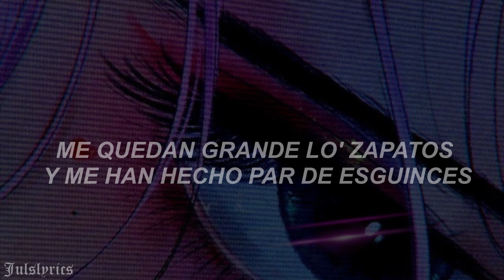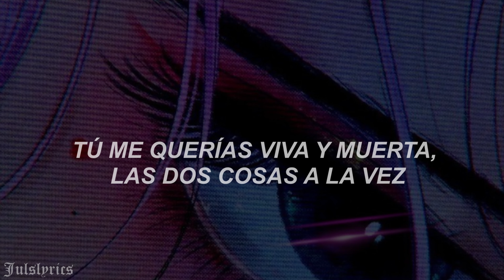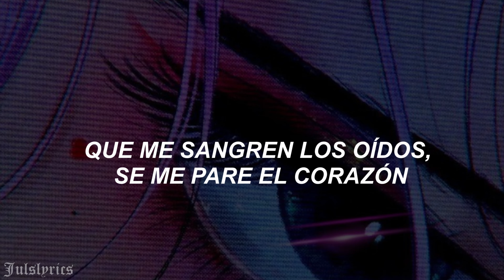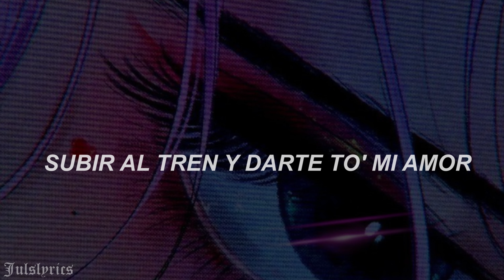babi - Corales (Letra)